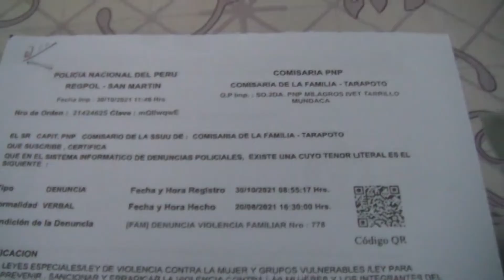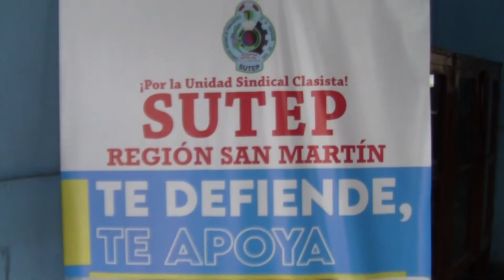SECRETARIO DEL SUTEP REGIONAL PIDIÓ SEPARACIÓN DEL JEFE DE OPERACIONES DE LA UGEL